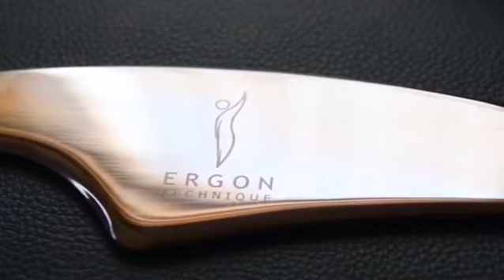IASTM Courses-3000 ERGON Therapists around world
Are you ready for 2020?
3000 ERGON Therapists
15 ERGON Trainers
36 Countries

Become a Certified ERGON IASTM Therapist